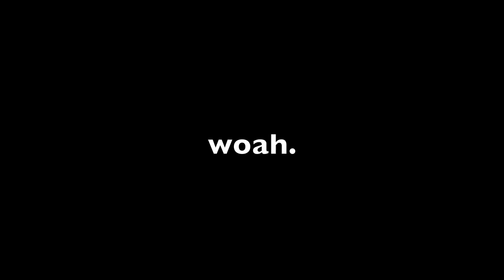The Crazy Dancing Beard Man!